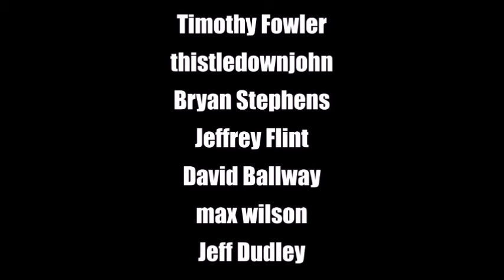Independence Games 40% Off PDF Sale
A great chance to get some great reading

Please go to Patreon.com and look under Page121 to help support the channel. Thank you.